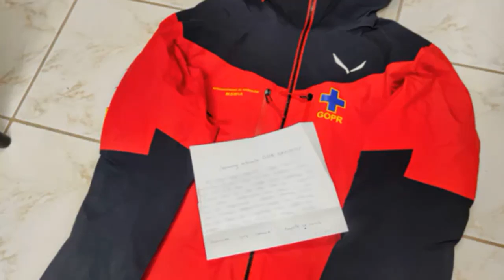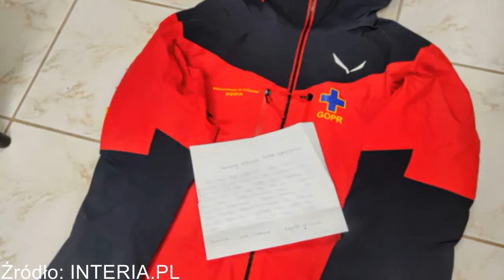Odesłał kurtkę, którą "zapomniał" oddać goprowcom. Dołączył list.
Dolnośląskie. Turysta odesłał kurtkę, którą "zapomniał" oddać goprowcom.

  (fot. Facebook.com/GOPR Karkonosze)